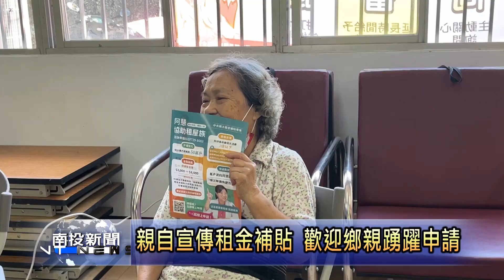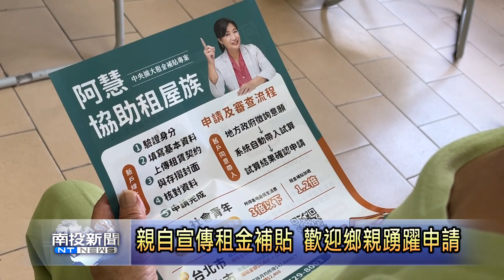立委蔡培慧訪視 關心城中社區老人供餐 南投新聞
水里鄉城中社區透過立委蔡培慧向水保局申請農村社區擴大供餐補助方案，現在每一位長輩在增加到一人一百元的餐費後，大家都可以吃得健康又滿足。立委蔡培慧在議員王秋淑的陪同下親自前來了解長輩的用餐狀況，也關心長輩的需求與心聲。